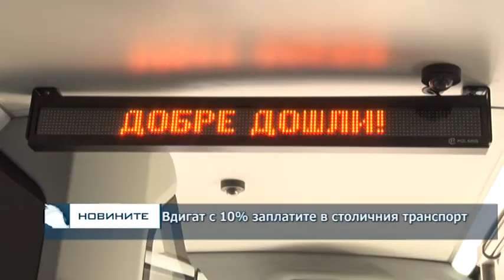Вдигат с 10% заплатите в столичния транспорт